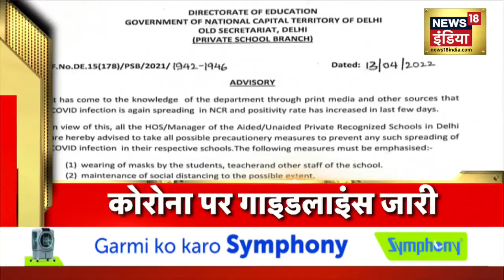Hindi News | Speed News | Today Top Headlines | 15 April 2022 | Breaking News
Russia Ukraine War: रूस-यूक्रेन के युद्ध का आज 51वां दिन है। युद्ध जारी है। Zelenskyy ने मांगे हथियार। News18 India के कैमरे में तस्वीरें कैद

MP: शिवराज सिंह चौहान ने पीड़ितों की मदद का भरोसा दिया है।

Jammu Kashmir: जम्मू-कश्मीर में कश्मीरी हिंदू की हत्या। कुलगाम में ड्राइवर को गोली मारी।